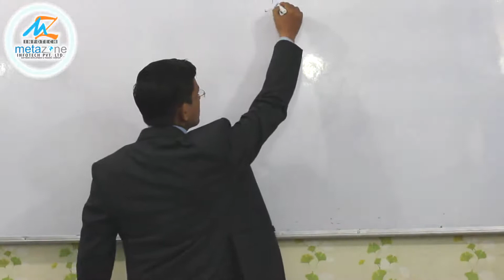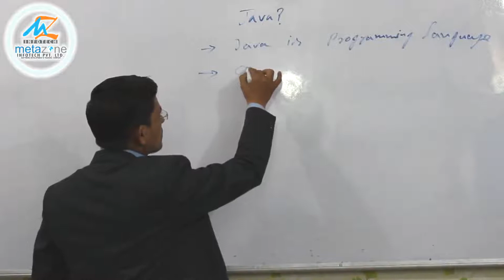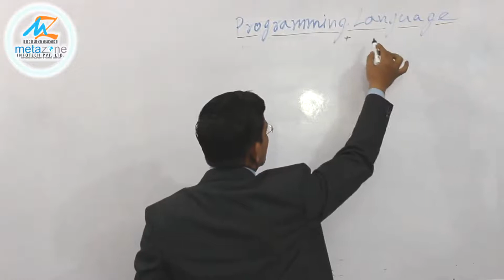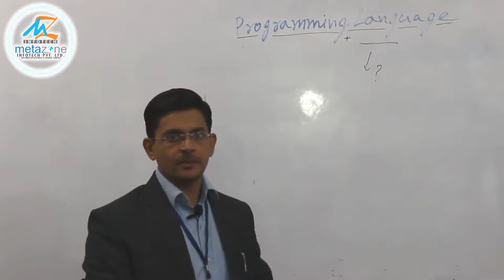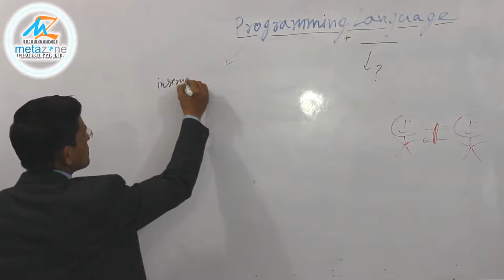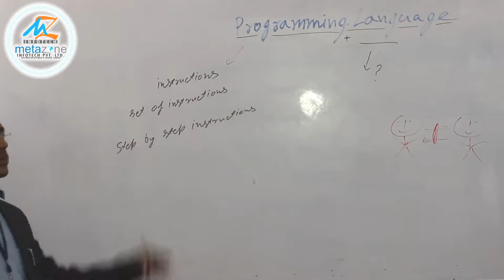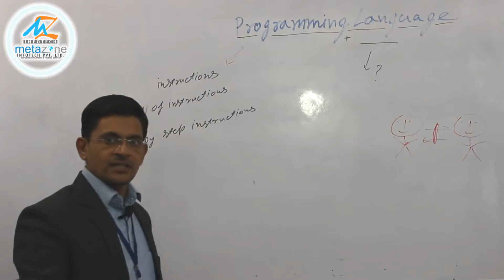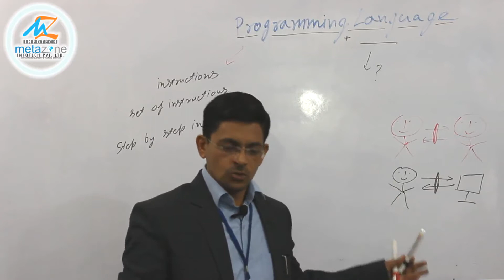Unit-1-V1: Core Java | What is Java? learn java from scratch | java basics for beginners|Hindi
This is the core java tutorial for beginners in Hindi, for those who want to learn programming language from a very basic and want to move on to the advanced level.
Topic covered in this video along with the time given below:
00:00  Introduction
02:04 What is Java
04:26 What is the programming language
04:55 What is the language
06:33 What is the program